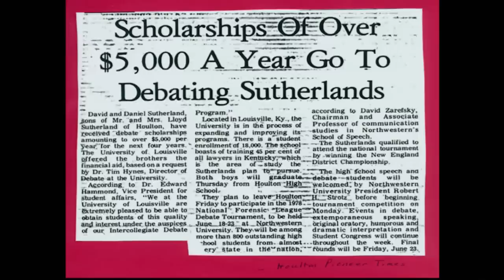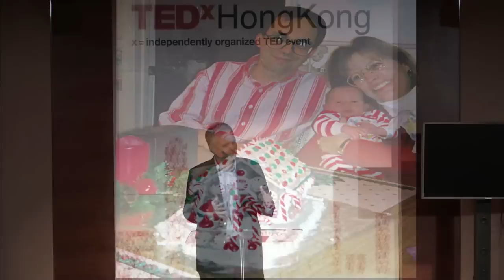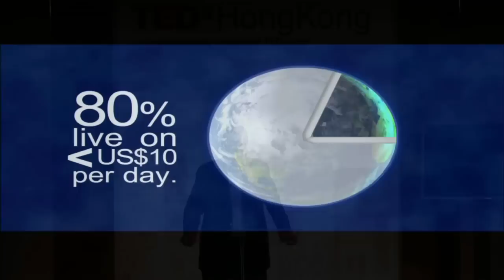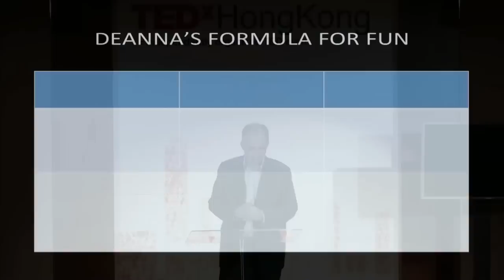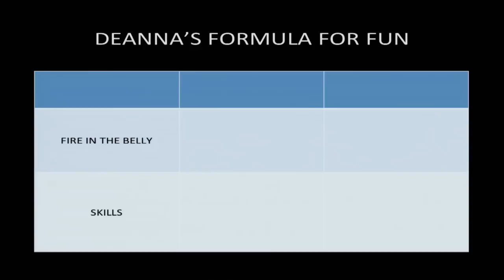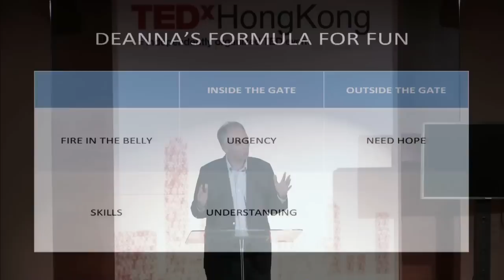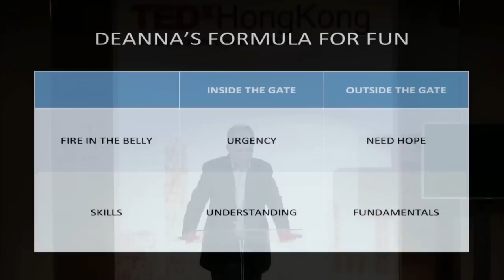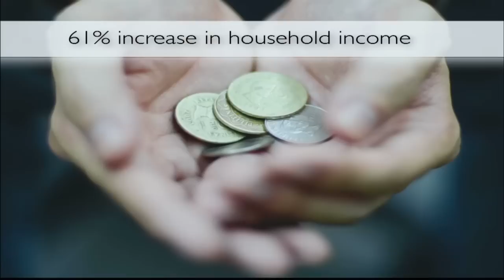Fun, Fun, Fun Fighting Poverty: David Sutherland at TEDxHongKong